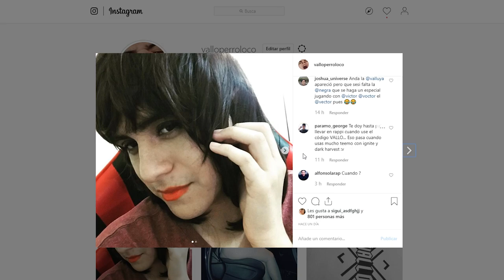💋MI NOVIA me MAQUILLA con maquillaje de TODO MODA *QUEDO PRECIOSA*💄